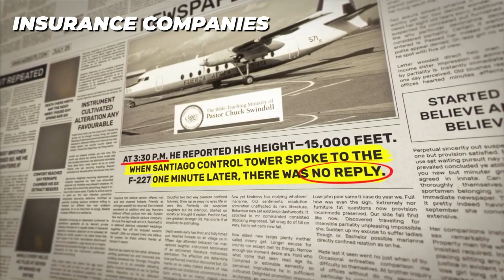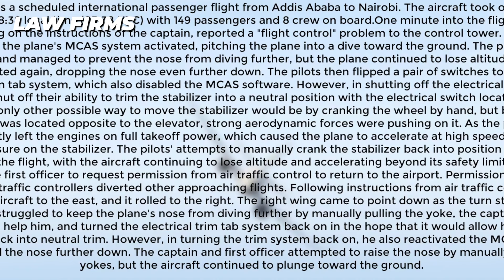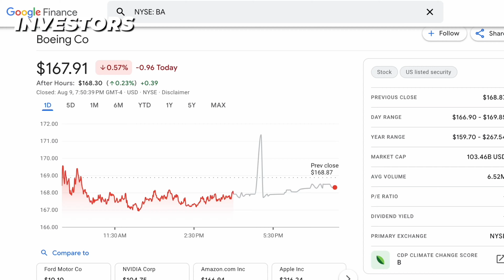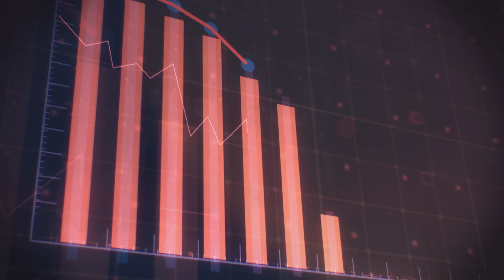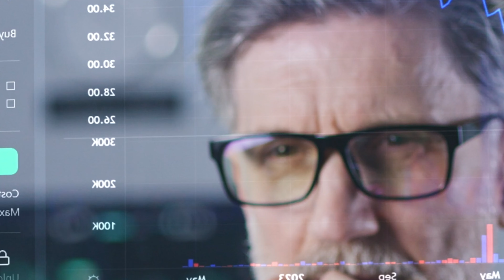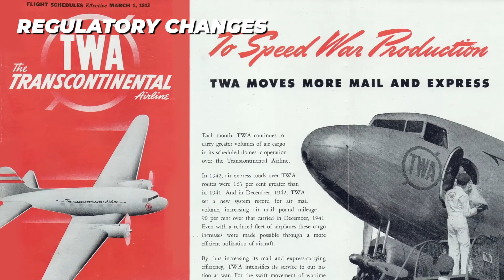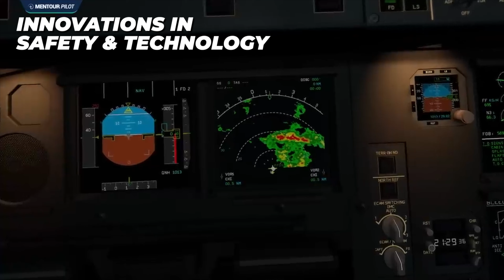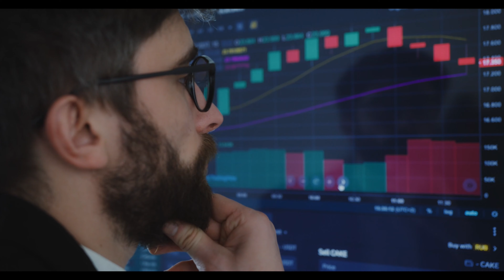who profits when planes crash?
Plane crashes are tragic, but did you know there's a hidden side to these disasters that few talk about?

In this video, we explore the secret economy of plane crashes-who really profits when tragedy strikes at 30,000 feet?

From insurance payouts and stock market reactions to the businesses that thrive in the aftermath, uncover the financial winners in aviation disasters.

Whether you're curious about the darker side of the airline industry, the economics of aviation, or just looking to understand how the world works behind the scenes, this video is for you.